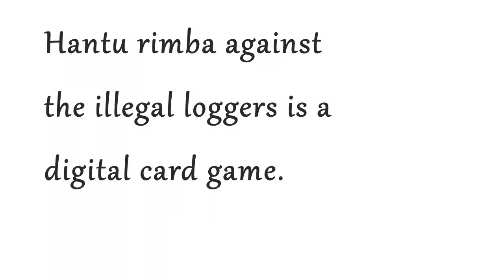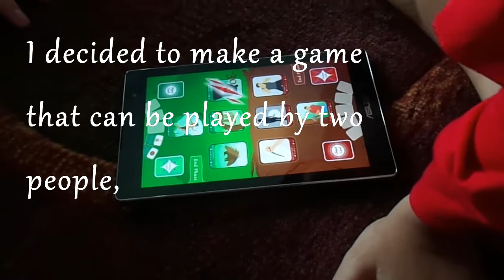Hantu Rimba Against The Illegal Loggers - Mumbling_Man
Hantu rimba against the illegal loggers is a digital card game.
This forest protection themed game is supposed to be played by two people on Android Tablet.